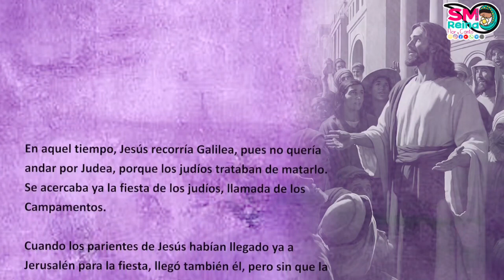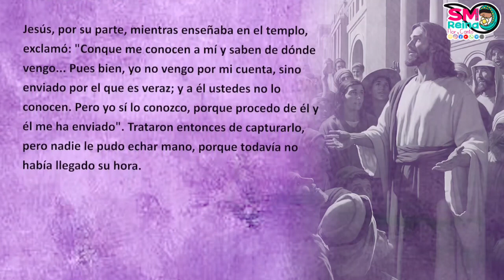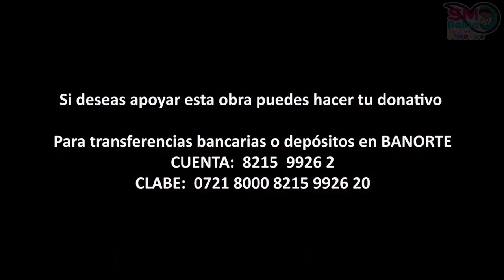Palabra de Vida del 15 de marzo del 2024 Quita tus telarañas.